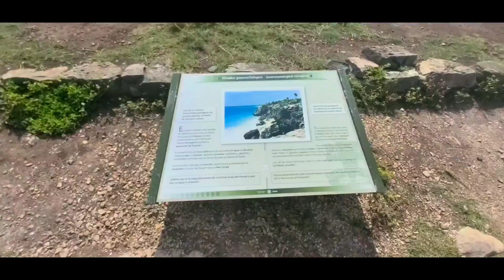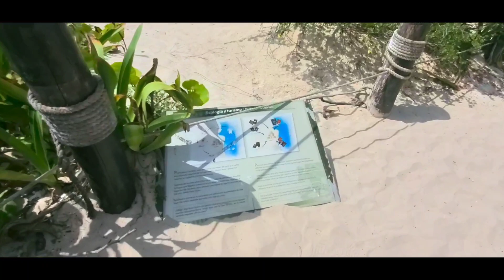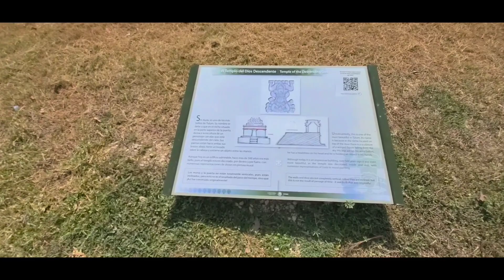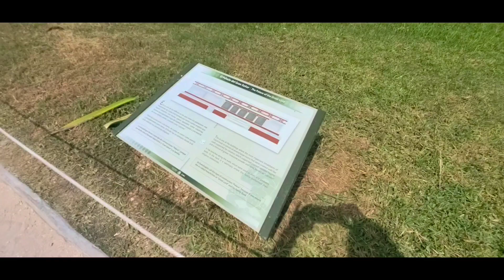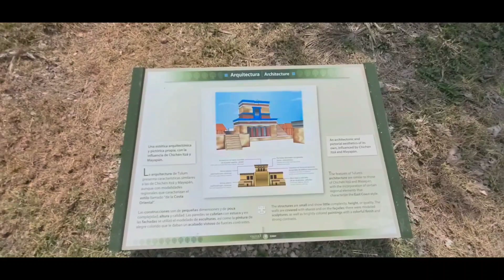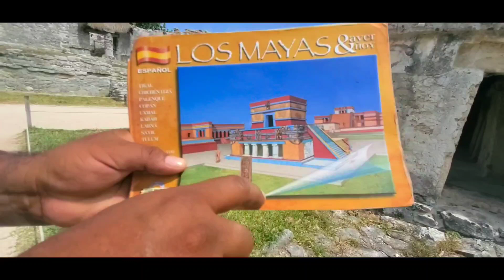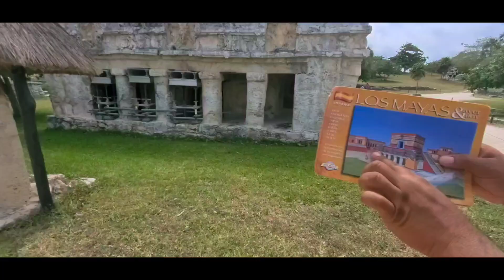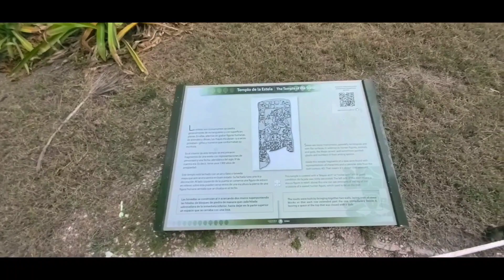Tulum, Mexico ancient Mayan ruins (the only ruins on the Yucatan peninsula that are on the coast)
This video was filmed mid April 2021.  The tour guide was required to wear the mask throughout the tour, but not his guest(s).  There were a mix of tourists, some were wearing masks at the archeological site and some were not.

I taxied to the ruins from my hostel in Tulum which took about 10 min.  There are all kinds of  licensed/certified local tour guides standing around inside the first entrance offering tours of the ruins.  Pueblo asked if I would like to pay $40 for a tour.  I said I would pay him $30, knowing I would tip him $10 and he would get $40 anyway (which I did).

I highly suggest one of the local licensed guides and feel $30 or $40 is worth it (it may be more depending on how many are in your group).  If you are a group, you can split the costs.  Their tour fee covered the $1.00 something to ride the transportation to the entrance of the archeological site (otherwise it is about a 20 minute walk with no shoulder or sidewalk).  It also covers the $4.00 entrance fee into ruins, and about an hour + professional tour.

I highly suggest Pueblo if you can get him because he is highly educated about the ruins, a proud native Mayan descendant, super friendly and nice, has good English, very patient, and he was incredibly exuberant and passionate about giving this tour.

Things to note:
There is the main entrance (no cost to get in).  Inside this entrance are information booths, vendors, restaurants and a Mayan outdoor show to watch.  There are also lots of taxis.  And there is a transportation trolley you can pay to board that will take you down a long path to the entrance of the archeological site.
If you buy something at the restaurant, they will store your belongings for you so you do not have to carry them around with you on the tour.
Bring lots of water.
Bring your bathing suit.
You can access the pathway to Paradise Beach just outside the entrance into the archeological site.  It’s about a 20 minute walk plus or minus to the beach entrance.
The hour plus tour is super hot and you will welcome a refreshing dip.
At the beach you can get alcohol, water, food, etc.
You will not be climbing any steep hills and you are not allowed to get too close to the actual ruins themselves.
I think the only bathrooms are at the initial entrance (not the archeological entrance) so be sure you go before you start your tour. There are bathrooms at the beach area.
You should allow 1-2 hours for the tour itself.
On very windy days, they do not allow tourists to access the beaches located on the actual archeological site, this may also be due to Covid reasons.  I was hoping to swim at one of the beaches at the site but I was told they were closed.  I am not sure if tourists are allowed to swim at these beaches anymore either way. But you can walk to Paradise beach after your tour.

Wikipedia:
Tulum is a resort town on Mexico’s Caribbean coast, around 130 km south of Cancún. The 13th-century, walled Mayan archaeological site at Tulum National Park overlooks the sea. It incorporates the clifftop Castillo, built as a watchtower, and the Templo de las Pinturas, with a partially restored mural.

Address: Carretera Federal, Cancun - Chetumal Km 230, 307, 77780 Tulum, Q.R., Mexico
Hours: Opens 9AM -3:30 pm every day of the week